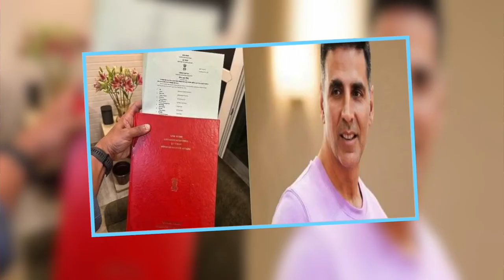అక్షయ్ కుమార్ ఫ్యాన్స్ కి గుడ్ న్యూస్ | Good News For Akshay Kumar Fans | iD Karimnagar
iDream Karimnagar is a 24/7 LIVE news channel on the digital platform, with exclusive news, breaking news,political analysis, exclusive interviews, entertainment news, press meets, close encounters,live updates and discussions are just a click away.